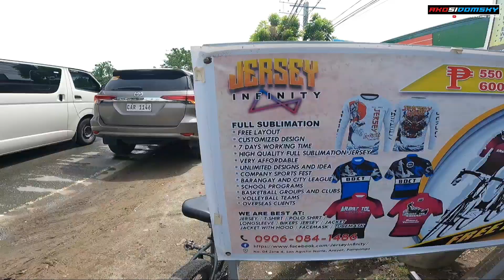Arat na sa Arayat Pampanga | Mt. Arayat National Park x Cong Dadong Dam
What is Up mga Ka Haplas! Sharing another Long Bike ride na talaga namang na pa Haplas kami sa layo. Hahaha. Byaheng Norte naman tayo pero this time sa Pampanga naman. Tara samahan nyo kami sa byahe together with TropangAya, FatbikerPH Crew at Team Etomak. I tour namin kayo sa Cong Dadong Dam at sa Mt. Arayat National Park.

Kung nagustuhan mo itong content na to. TRN LSGAW!!